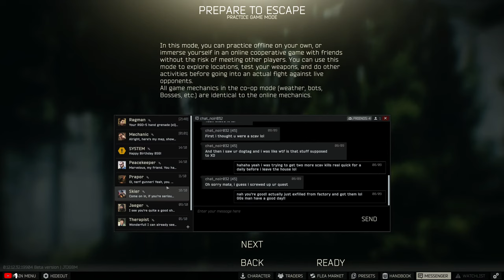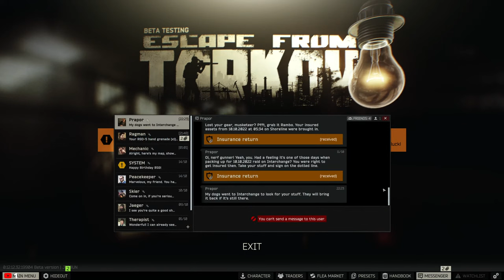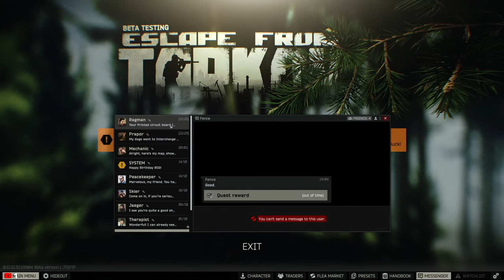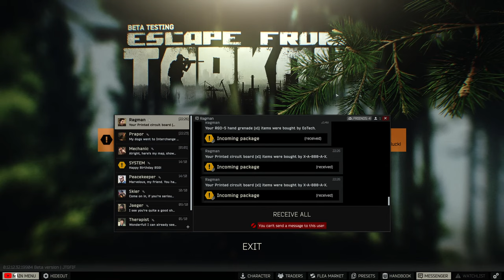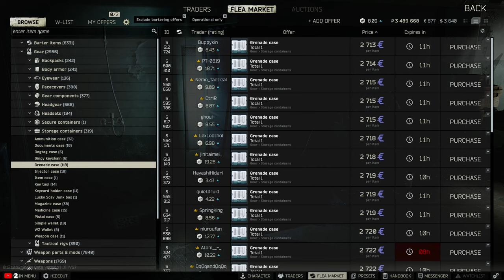SATURDAY NIGHT TARKIES | ESCAPE FROM TARKOV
Come watch us get some tasks done! (maybe)